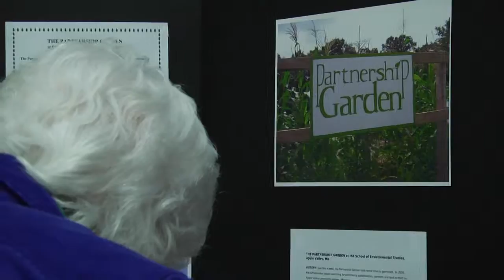2013 Community Food Day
Access to local, seasonal Minnesota produce is right around the corner!  The second annual Community Food Day is Saturday, March 2,. 2013 at Nicollet Junior High School in Burnsville from 10:00 a.m.-2:00 p.m.! Be one of the first to participate in a Minnesota Food Charter discussion. Get ready to mingle with lots of local food advocates, gardeners, producers and many others. Watch this video to learn more about what you can expect!